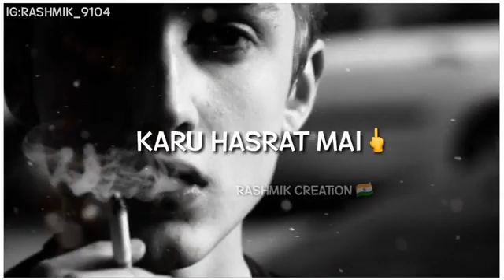abe tujme yesa h kya